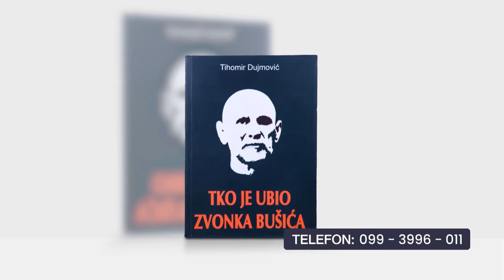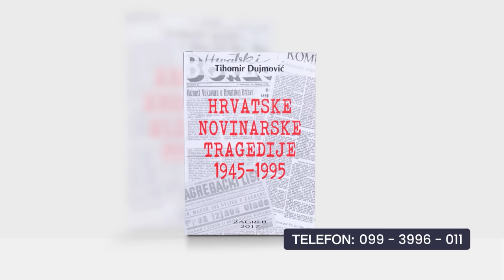PRESS KLUB TIHOMIRA DUJMOVIĆA - KOMENTARI TJEDNA HEBRANGA, MARIJAČIĆA I DIJANOVIĆA (18.4.2024.)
PODRŽITE NAŠ NEOVISNI RAD I DONIRAJTE UZ NAVOĐENJE:
Z1 - DONACIJA
Primatelj: Z1 televizija d.o.o.
Banka: Hrvatska poštanska banka d.d. Jurišićeva 4, 10000 Zagreb, Hrvatska
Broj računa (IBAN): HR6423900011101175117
SWIFT (BIC): HPBZHR2X
Model: 00; Poziv na broj: 2024
Hvala vam na svakoj potpori!